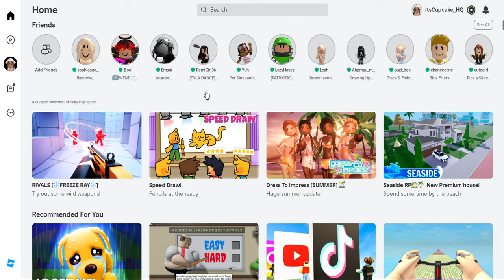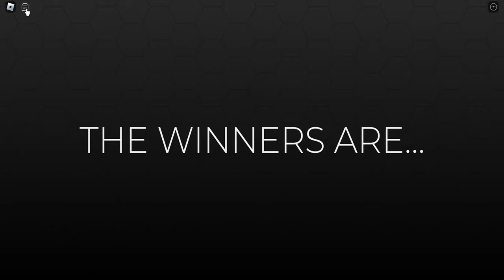Dress To Impress in Roblox! 💃👗 | Summer Theme 🌞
Another edition of Dress To Impress on Roblox 🤗 watch and find out the fun themes I get and see how I do!